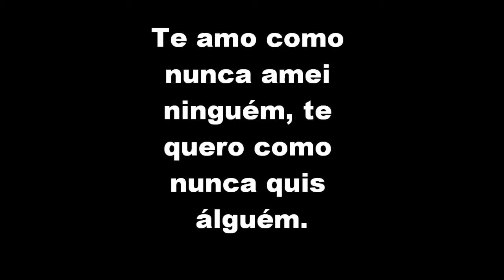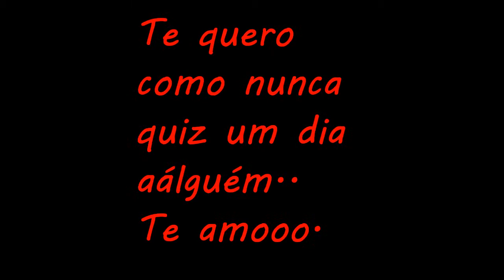samia lima e valber jr.